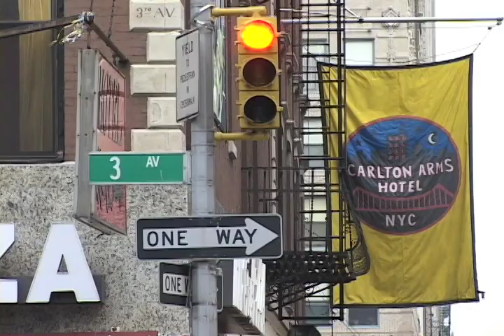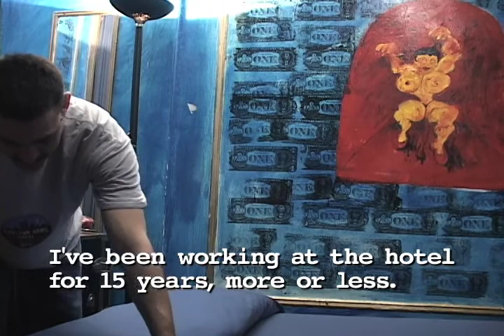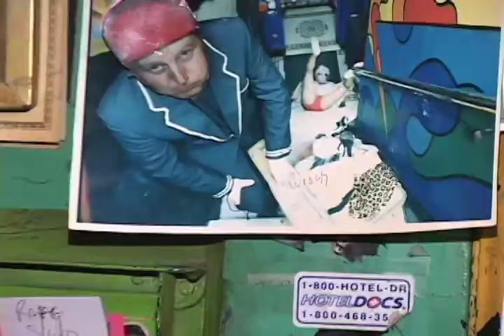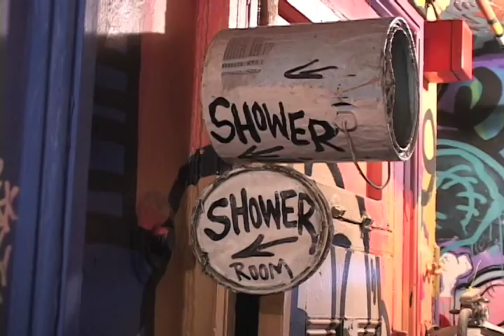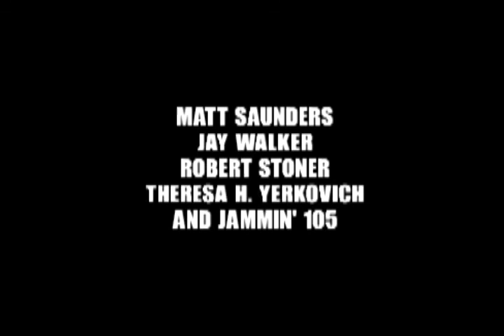Artful Lodging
Welcome to the Carlton Arms Hotel. Once you step through the door, you leave familiar New York City behind & enter a different time and space - one full of color and creativity. For over 20 years, this 150-year old landmark has evolved into a living, breathing canvas on which artists and travelers alike leave their mark. From frescoes to graffiti, Egyptian hieroglyphs to mixed-media installations, every square inch of the hotel is covered in art.